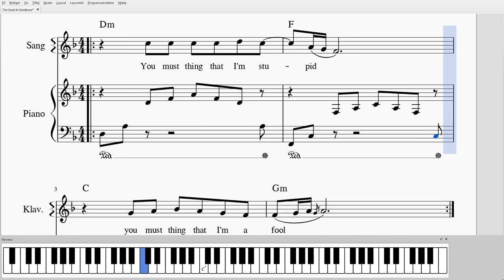Too Good At Goodbyes - Sam Smith (Piano Tutorial + Sheet)